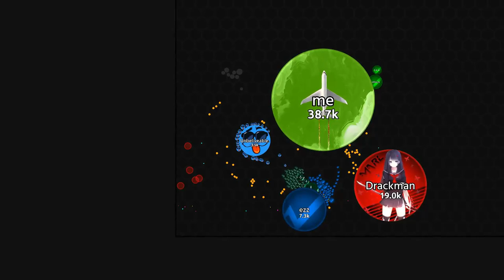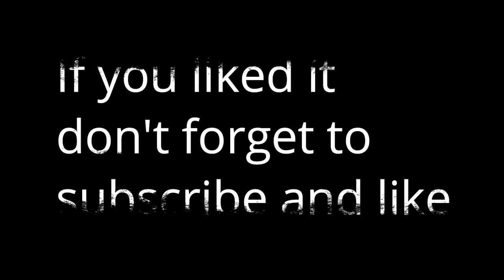Vanis.io - The Vanis.io Unbelieveable.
Hello! Read more! ^^

Hello, my name is Hope, and im doing some videos on a game called Vanis.io to show my "skills" in this game.
Im in the clan "nl" that is a good clan in my opinion, If you want to join their discord add me:
Hope🌙#3218

Its my first video, so please comment what you think so I can improve my videos as much as possible!